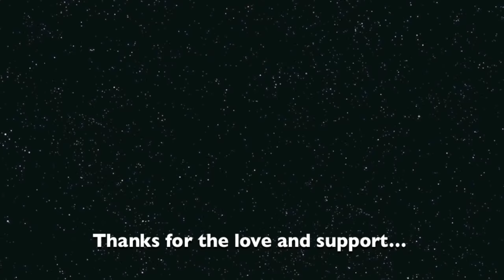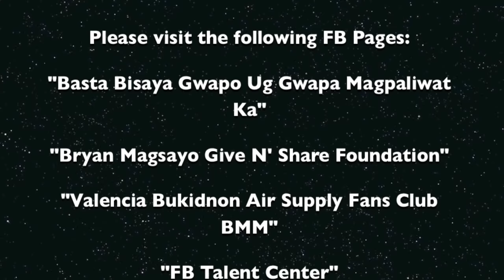Heart - Alone Cover by Bryan Magsayo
Heart  Alone Cover by Bryan Studio Version